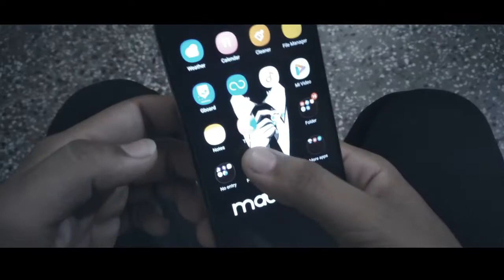Pubg vs Crush | one min short film | Bepositive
one min short film on pubg vs crush